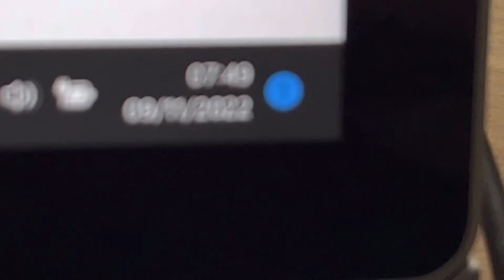20221109 Natur Vogelwarte Luzern Rabe Vierwaldstättersee Flamur Shala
20221109 Natur Vogelwarte Luzern Rabe Vierwaldstättersee Flamur Shala

Videos gedreht von:

Flamur Shala
Grendel strasse 19
6004 Luzern